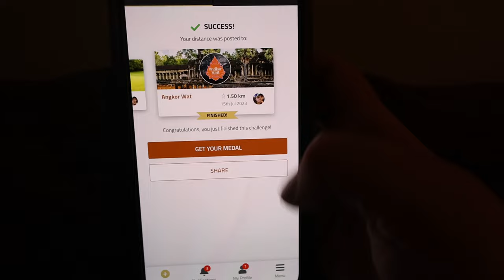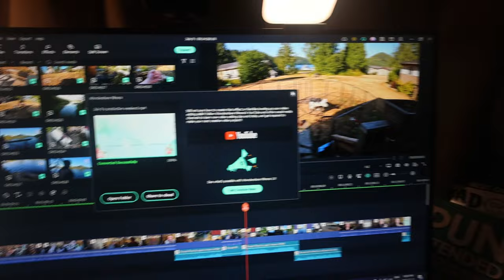new camera and being exhausted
WOW! Such an incredible birthday present!

Equipment:
Camera: Canon EOS M50
Mic: Rode Wireless Go
Tripod: Manfrotto MTPIXI-B PIXI Mini Tripod
Editing Software: Filmora